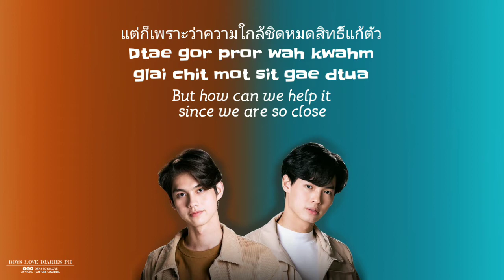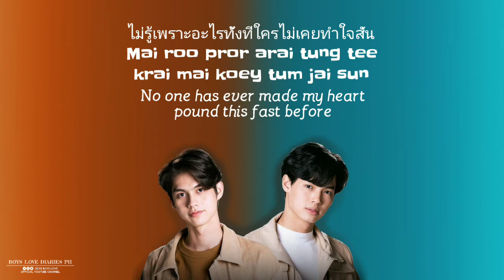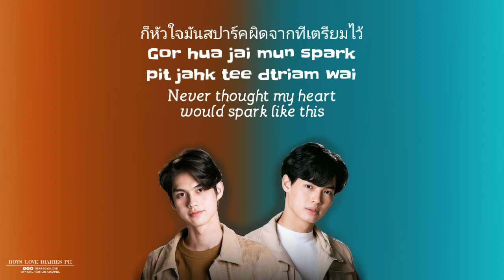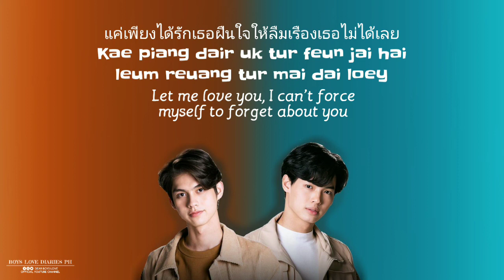2GETHER THE SERIES OST | Stuck On You (ติดกับ) - Bright, Win | Performance Version | Lyric Video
[ SERIES INFO ]
TITLE: 2gether The Series
STARRING: Bright Vachirawit, Win Metawin
DIRECTED BY:  Champ Weerachit
PRODUCED BY: GMMTV

[ SONG INFO ]
TITLE: Stuck On You
ARTIST: Bright, Win
COURTESY: ABS-CBN Entertainment

[ OTHER SOUNDTRACKS W/ ROMANIZED LYRICS ]

[ VIEW OUR CHANNEL FOR MORE BL SOUNDTRACKS AND MV's ]

Please Like and Follow Our Official Social Media Accounts:

TWITTER | IG | FB • Dear Boys Love

For more lyric videos and FMVs about your all-time favorite BL Series/Drama, please Like the Video and Subscribe to our YouTube Channel, and don't forget to click the notification bell for updates. Have a nice day Dear! ❤️💛💚💙